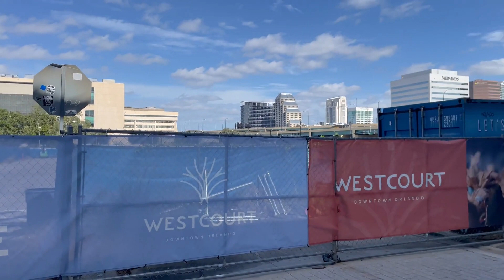Downtown Orlando Condos That Will Make You Want To Move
Discover what it's like to live in Downtown Orlando, Florida, where modern city living meets a vibrant cultural scene. In this video, we’ll explore everything you need to know about living in Downtown Orlando, including the unique neighborhoods, the best dining hotspots, and the exciting entertainment options right at your doorstep.

Whether you’re drawn to the lively nightlife, world-class restaurants, or proximity to Lake Eola Park, Downtown Orlando offers something for everyone. From luxury high-rise condos to charming historic homes, this area has diverse housing options to suit every lifestyle.

Learn about the top reasons to move to Downtown Orlando, from its walkability and public transportation options to its thriving arts scene and year-round events. We’ll also dive into the cost of living, safety, and what makes this city center a top choice for professionals, families, and retirees alike.

If you’re considering making Downtown Orlando your home or are simply curious about urban living in Central Florida, this video is for you.

Alan Brown Realtor   Coldwell Banker Realty